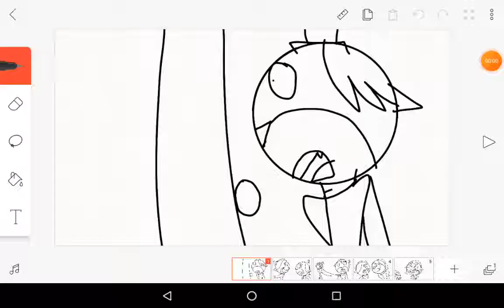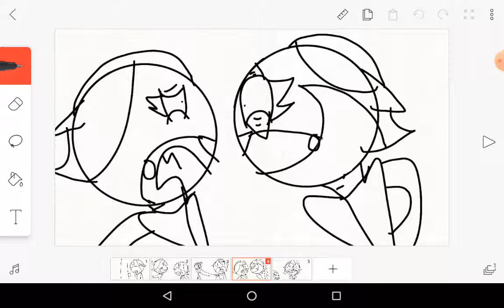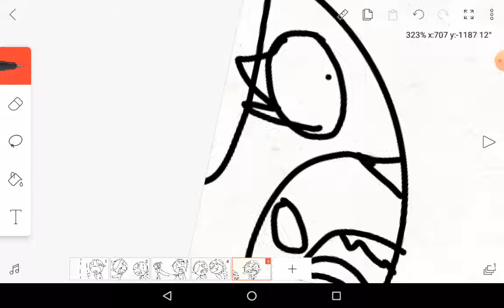that literally happened to me and because I just throw up and I'm not okay but now I'm okay